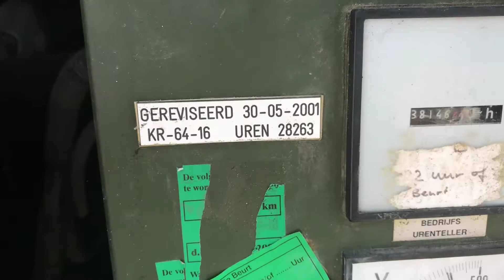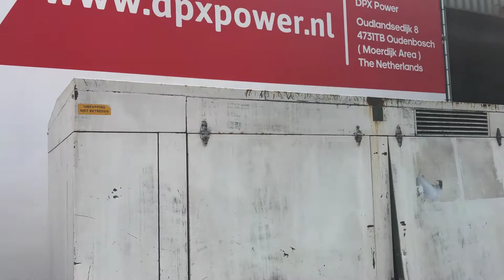DPX Power: Deutz F8L413F - 95 kVA Generator set - DPX-11535